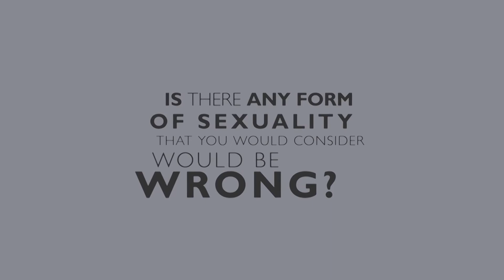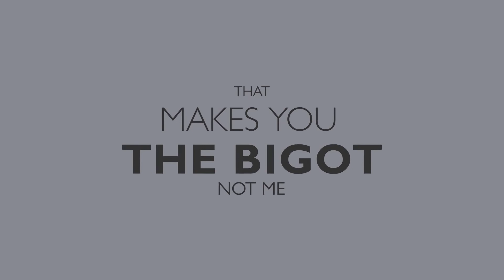Stumbling Blocks to Christianity 4 - Sex and Sexuality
This is the final part of the four part series, Stumbling Blocks to Christianity, that we did at St Peters Presbyterian Church in North Sydney.  It includes an earlier Solas video on homosexuality.